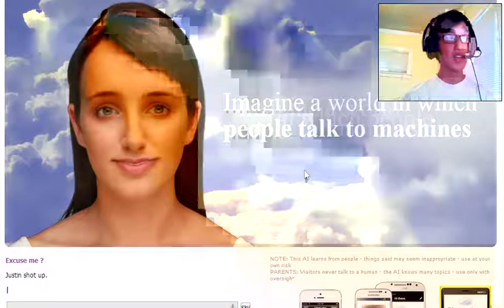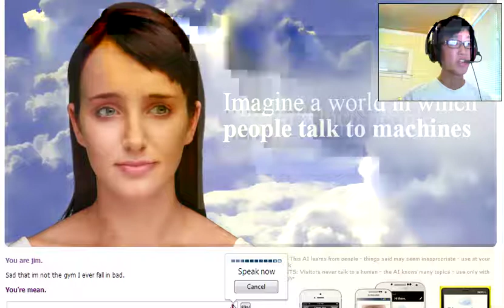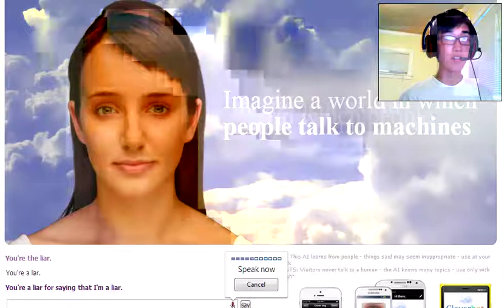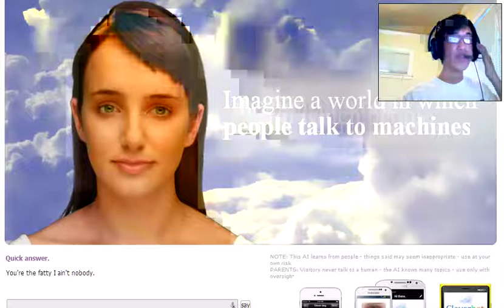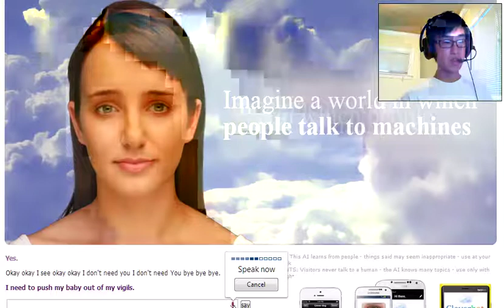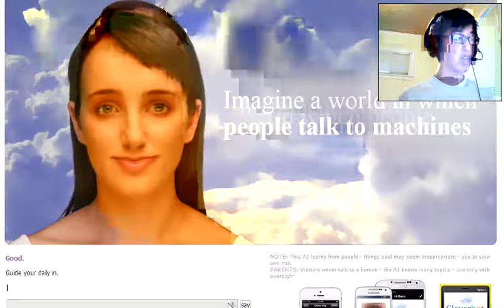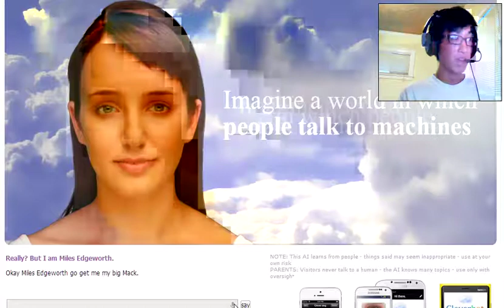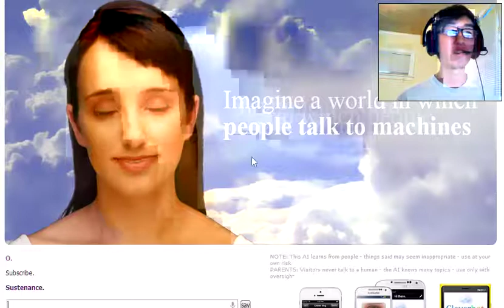Talking To Existor: You And Your Alien Babies!